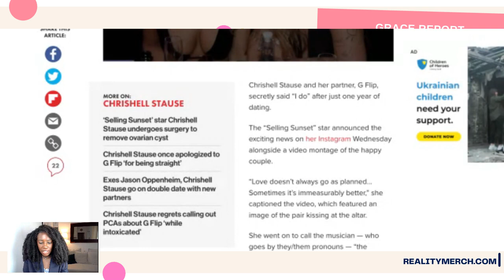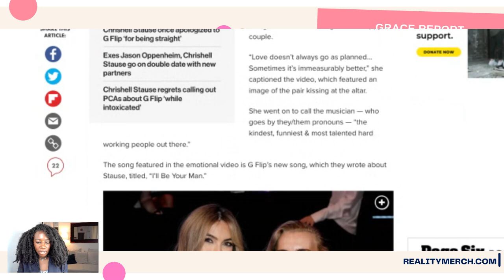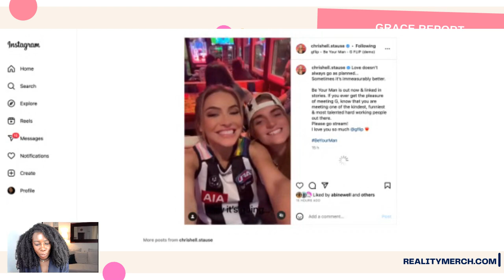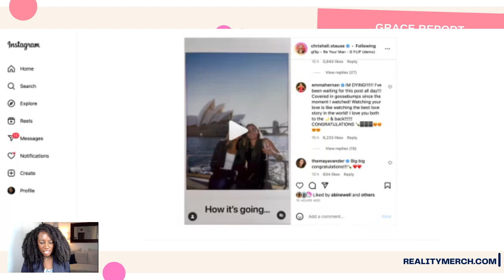Chrishell MARRIES G-Flip! Selling Sunset Wedding Coming Up?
Selling Suunset star Chrishell Strause has shocked the internet by announcing her marriage to G-Flip after just one year of dating!

Do you think their wedding will air on the upcoming season of Selling Sunset?